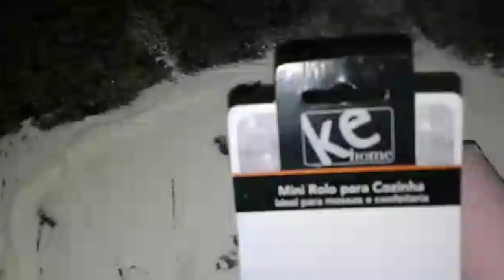FATIAS HÚNGARAS -Canal Caseiro Cozinha da Paula